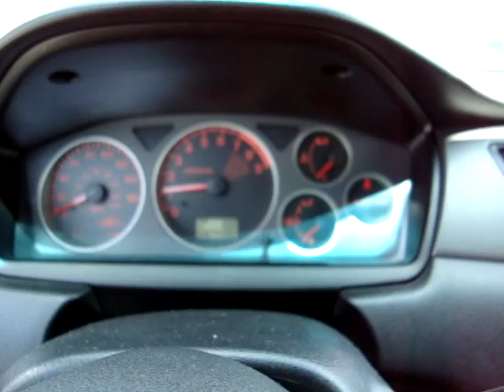EVOLUTION 8 LANCER 2.0L 330HP AWD TURBO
2003 Mitsubishi Lancer Evolution 8, 67,000 miles, 5 speed manual, all wheel drive, upgraded exhaust, A/M intake, Brembo brakes, Recaro seats, Red ext, RC injectors, Boost gauge, Carbon fibre lower dash mount, HKS piping kit, A/M clutch, tuned ECU, very fast AWD EVO.